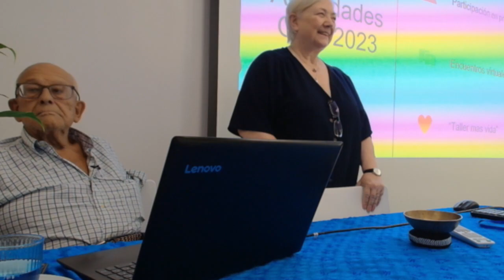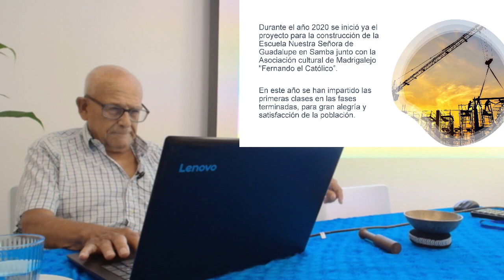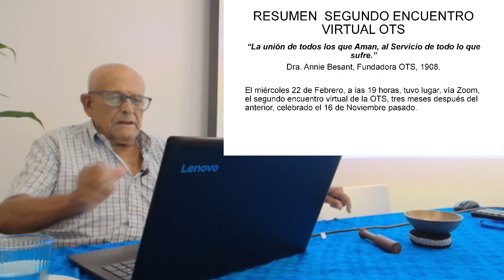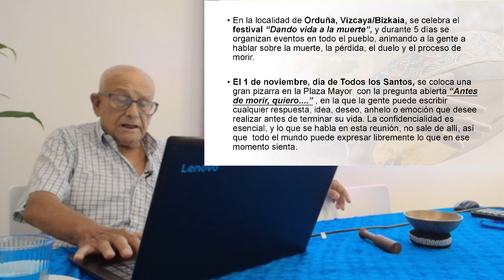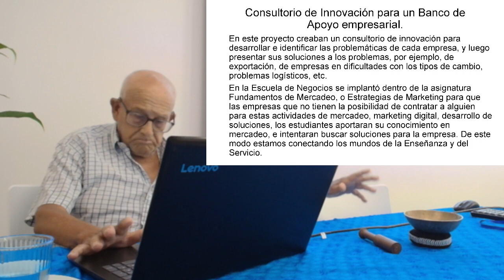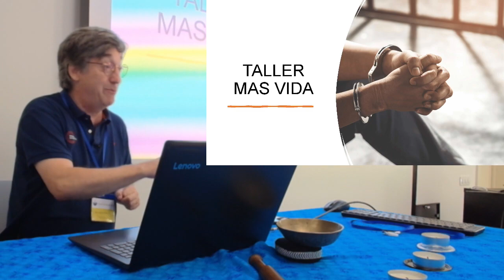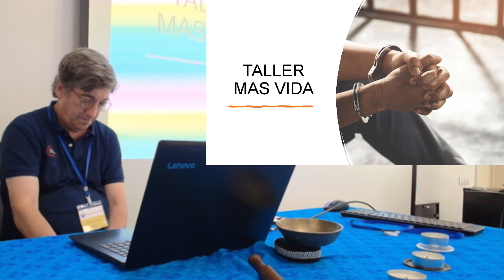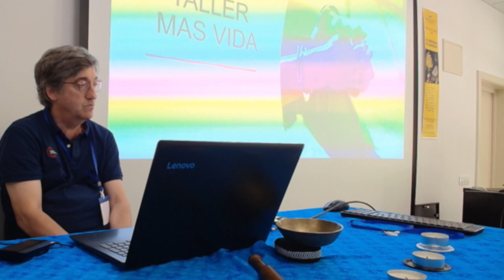EV_2023 Alejandro Bueno OTS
Alejandro Bueno OTS
Orden Teosófica del Servicio
Resumen anual 2023
Podéis encontrar el pdf del resumen en el siguiente enlace: